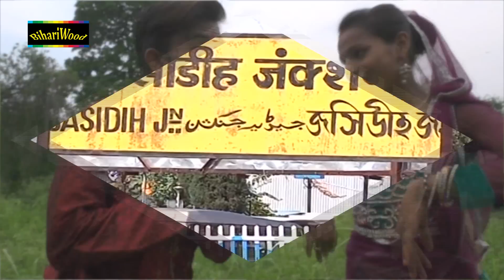चल रानी चला जाए भोला नगरिया में - Chal Rani Chala Jaye Bhola Nagariya Me - Akshay Kumar - New Song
Song -चल रानी चला जाए भोला नगरिया में - Chal Rani Chala Jaye Bhola Nagariya Me
Album - Bolo Bam Bam
Singer - Akshay Kumar
Music Director - Vijay Kumar
Label - BIHARIWOOD